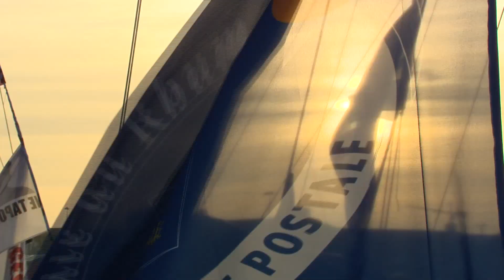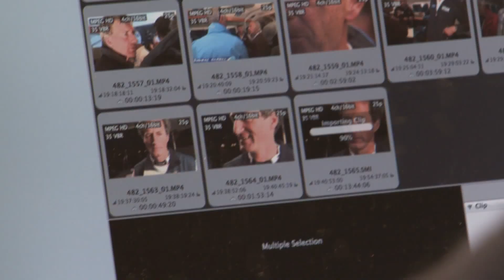Route du Rhum - les coulisses du départ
Route du Rhum - les coulisses du départ à Saint-Malo